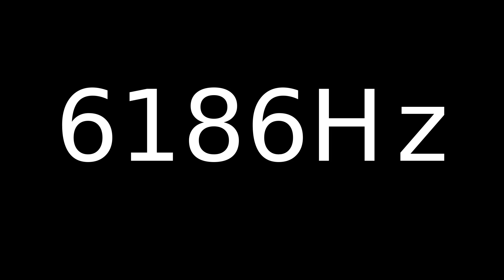Speaker Sound Test 6186Hz